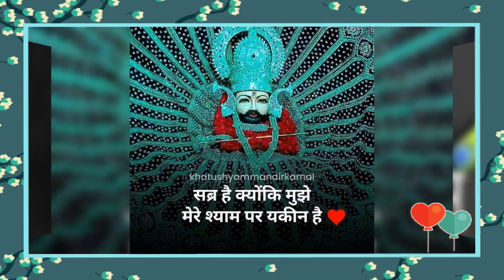मेरी चिंता करने वाला खाटू में बैठा है। Shree Shyam Rath🌷🙏 Jai Shree Shyam 👍🙏